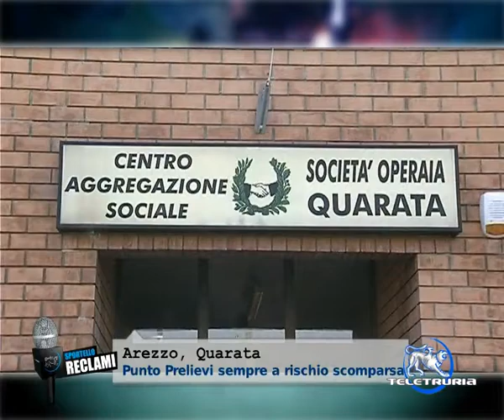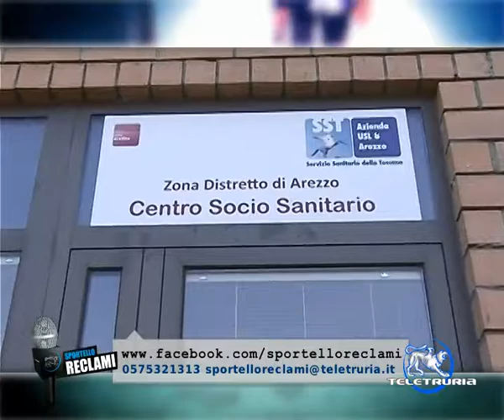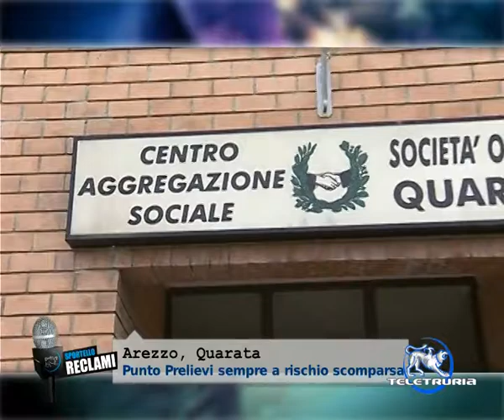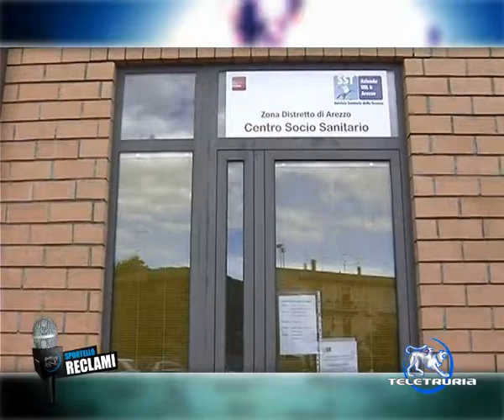Arezzo, Quarata - Punto Prelievi sempre a rischio scomparsa